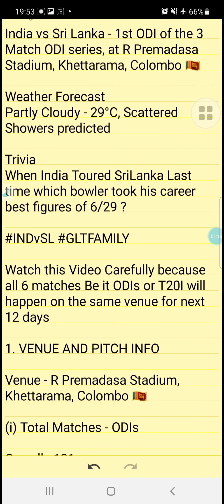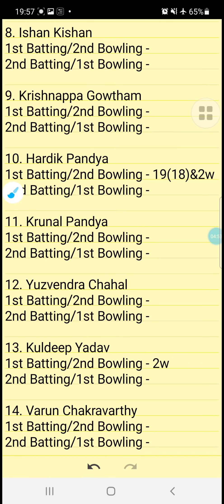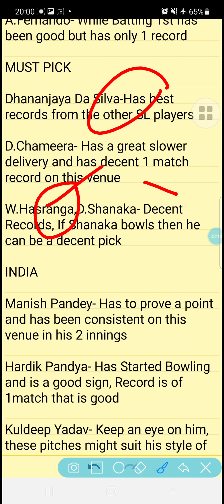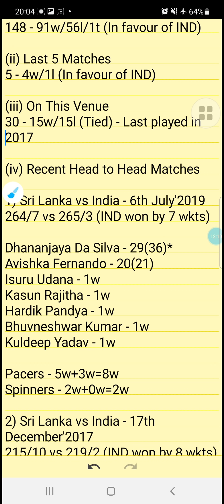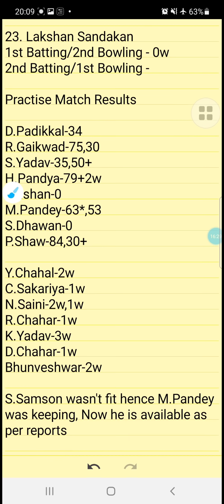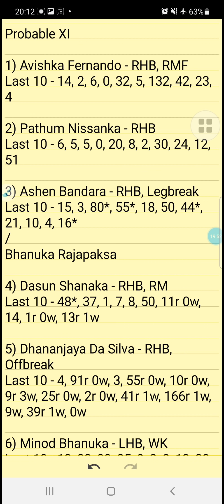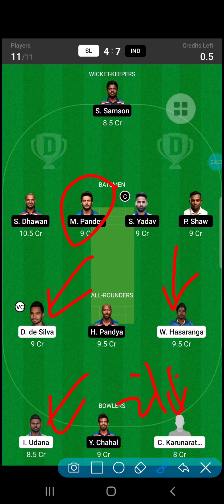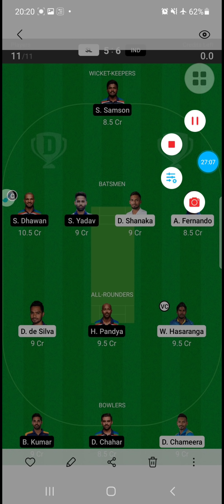IND vs SL |इस Player pe ध्यान देना🤫 INDvSL Practise Match Hidden Records|IndiavSriLanka Dream11Team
Final Team Update👇
INDvsSLdream11 Team, INDvsSL,SLvIND, INDvSL, IndiavsSriLanka, SLvsIND

Dream11 Team, Fantasy Akhada, INDvSLdream11team, SLvsINDdream11team,INDvsSL,SLvsIND, playing 11,fancode,DREAM11,BalleBaazi,Key Players,Grand League Tips,fantasyArena, mayankglt, India vs SriLanka, SriLanka vs India, India v SriLanka, SriLanka v India